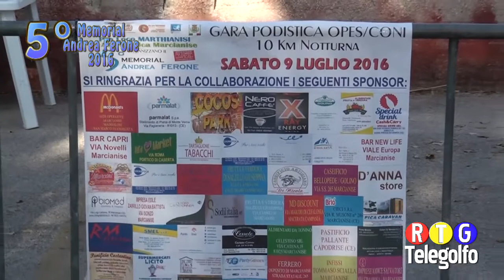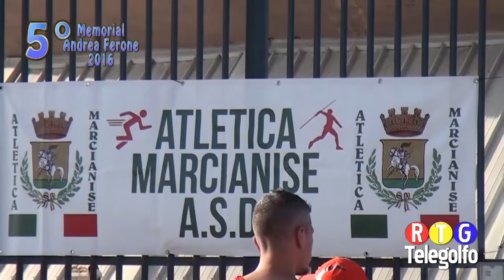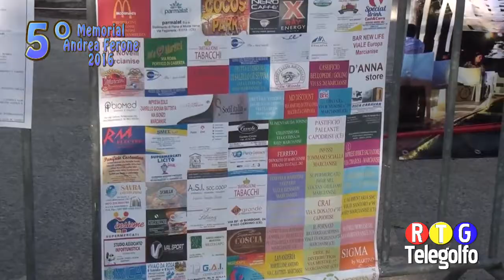5 Memorial Ferone Marcianise 2016